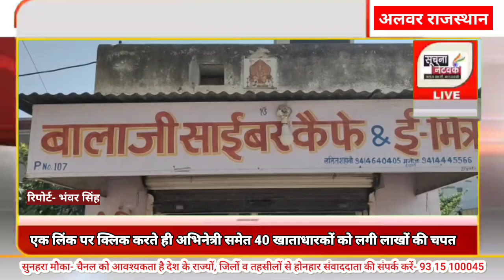बालाजी साइबर कैफे ई-मित्र की दुकान मे अज्ञात चोरों ने चोरी की वारदात को दिया अंजाम